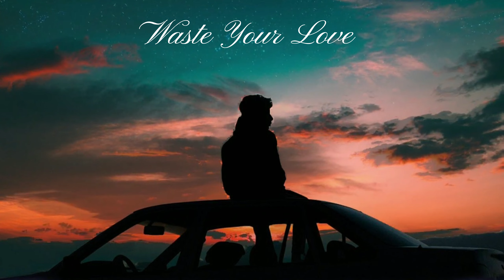Waste Your Love - Official Single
Waste Your Love
Produced : Ministry Of House